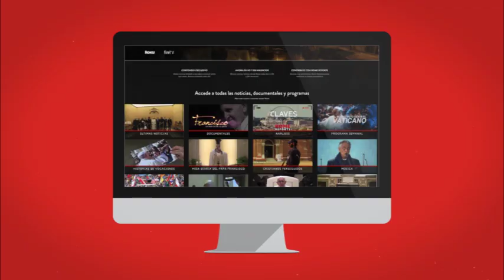Peruvian Ambassador gives Pope Francis a decorative face mask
Jorge Eduardo Roman, Peru's new ambassador to the Holy See, presented his credentials to the Pope.